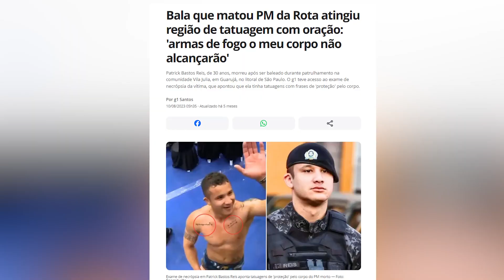A Religião do SD Reis. "Armas de fogo meu corpo não alcançarão"!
Instagram Dna. Cláudia mãe do Soldado Reis.